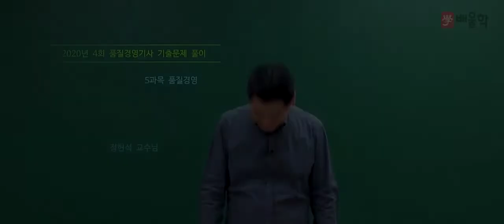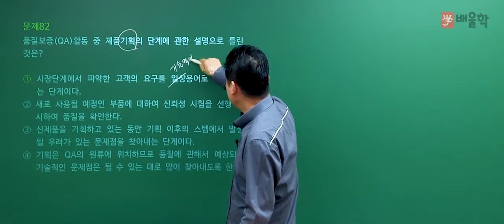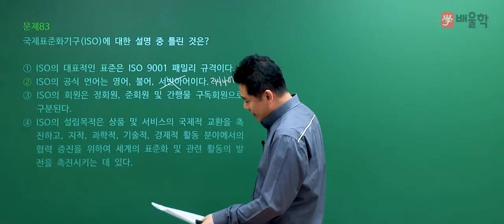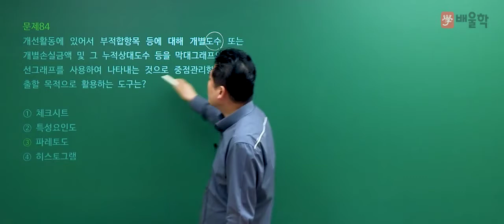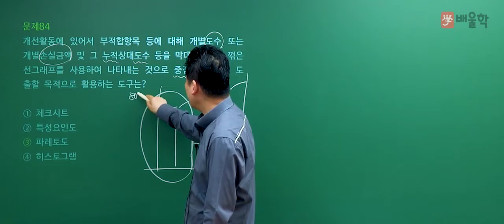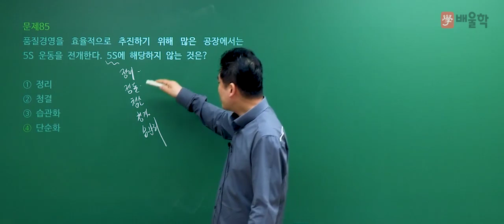[품질경영기사 필기] 2020년 4회 필기 기출 풀이 5과목 품질경영 - 정헌석 교수님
21년 경력 노하우, 품질 명공 정헌석 교수님의
2020년 4회 품질경영기사 필기 5과목. 품질경영 기출문제 해설 강의!

품질경영기사, 품질관리기사, 품질경영기사필기, 품질경영기사실기, 품질기사, 품질경영기사합격률, 품질경영기사응시자격, 품질경영기사인강, 품질경영기사독학, 품질경영기사난이도, 품질경영기사시험일정, 품질경영기사자격, 품질경영기사취업, 품질경영기사기출문제, 품질관리기사필기, 품질경영기사기출, 품질경영기사실기기출, 품질경영기사자격증, 품질관리기사자격증, 품질기사자격증, 품질경영기사준비기간, 품질경영기사강의, 품질경영기사무료인강, 품질경영기사무료강의, 품질경영기사필기인강, 품질경영기사인강추천, 품질경영기사합격후기, 품질경영기사공부법, 품질경영기사실기문제, 품질관리기사실기, 품질경영기사준비, 품질경영기사공부기간, 품질경영기사4회, 품질경영기사인터넷강의, 품질경영기사가답안, 품질경영기사문제풀이, 품질경영기사실기인강, 품질경영기사공부, 품질관리기사자격, 품질관리기사일정